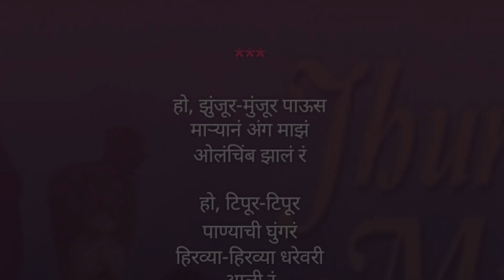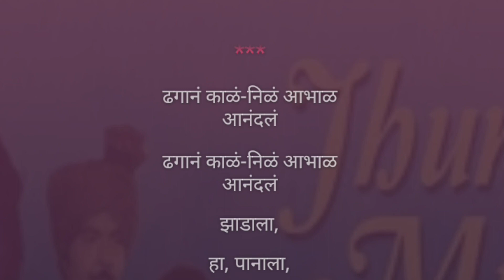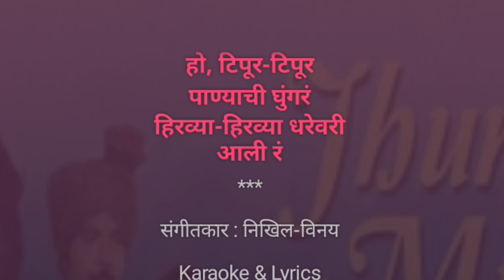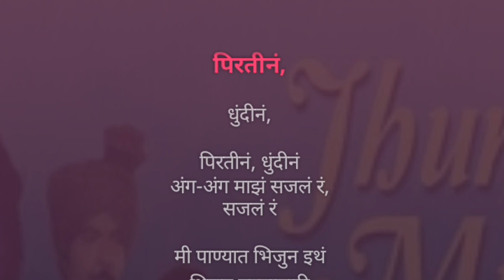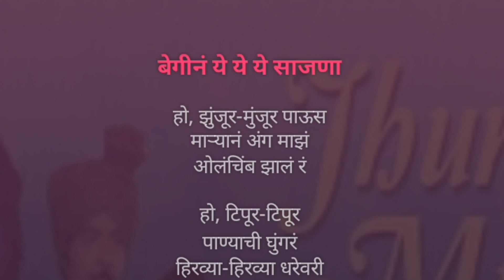Jhunjur Munjur (Remix) | Karaoke Track | झुंजूर मुंजूर रिमिक्स | Asha Bhosale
झुंजूर-मुंजूर (Remix)

Karaoke Track

गायिका :- आशा भोसले

चित्रपट :- बिनकामाचा नवरा

गीत :- शांताराम नांदगावकर

संगीत :- राजेंद्र-विनय

Song Lyrics :-

हो झुंजूर-मुंजूर पाऊस माऱ्यानं

अंग माझं ओलंचिंब झालं रं हाः

हो टिपूर-टिपूर पाण्याची घुंगरं

हिरव्या-हिरव्या धरेवरी आली रं

बेगिन ये साजणा बेगिन ये ये ये साजणा

अंग माझं ओलंचिंब झालं रं

~`ꪜⱤᏰ ~.ᵗʳᵃᶜᵏˢ ~

ढगानं काळं-निळं आभाळ आनंदलं

झाडाला हा पानाला झाडाला पानाला

थेंब-थेंब पाणी डसलं रं डसलं रं

ही झर-झर-झर गार-गार सर

केसांच्या या जाळ्यांमधी आली रं

बेगिन ये साजणा

बेगिन ये ये ये साजणा

~`ꪜⱤᏰ ~.ᵗʳᵃᶜᵏˢ ~

डोळं हे पाणावलं काळीज आसावलं

पिरतीनं धुंदीनं पिरतीनं धुंदीनं

अंग-अंग माझं सजलं रं सजलं रं

मी पाण्यात भिजुन इथं थिजुन

तुझ्यासाठी येडीपीशी झाले रं

बेगिन ये साजणा

~`ꪜⱤᏰ ~.ᵗʳᵃᶜᵏˢ ~

Declaration :-

All credits and rights reserved by :- Rajendra -Vinay, Shantaram Nandgaonkar, Asha Bhosale and the Owners and the Creators.